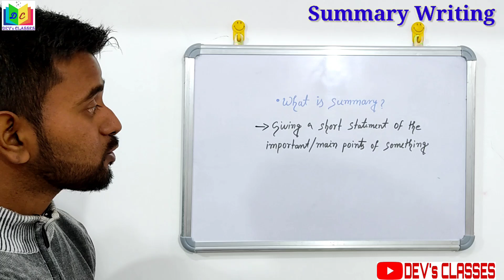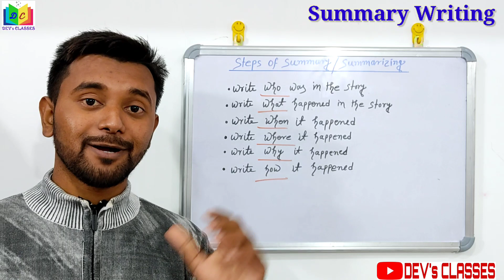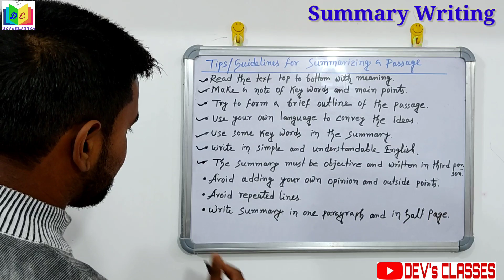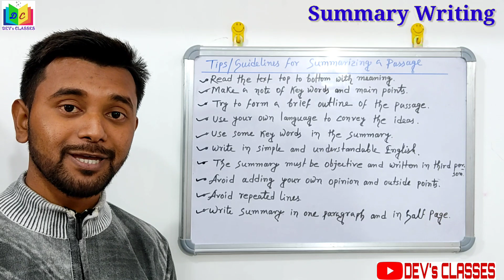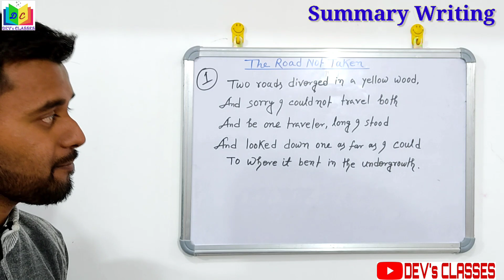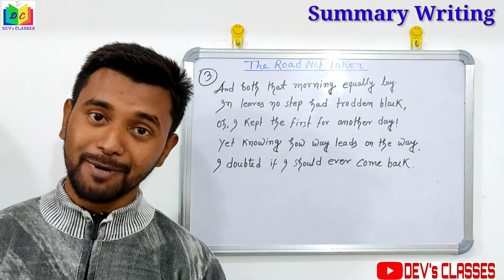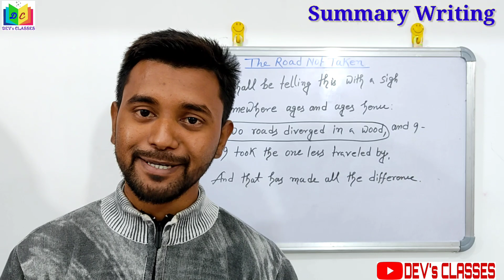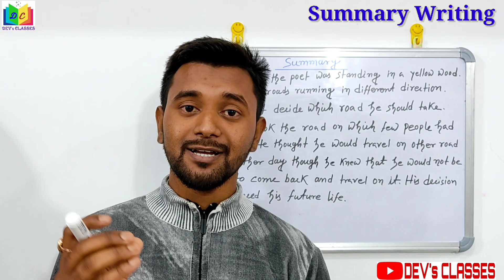Summary Writing For LDC Exam-2021 (J.R.B.T)|| Government Of Tripura|| How To Summarizing A Passage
Hello Everyone welcome to DEV's CLASSES in this video we completely discuss about Summary_Writing How_to_write_a_summary Summary_for_LDC_Exam_2021 (J.R.BT) Government of Tripura Summary_Writing_in_English How to summarizing a passage Steps/Tips/Guidelines for summary writing.

This video is very important for all of you who are preparing for LDC exam 2021 J. R. B.T Government of Tripura and another competitive exams and also for school students. We have completely and simply discuss here that how to write a summary summarizing a passage summary in english how to improve your self to learn summary writing in standard format. We wish that you score good in your exams.

This video is completely made by my personal knowledge and research. If there is any mistake please forgive me.
          "Thank_You“ 🙏